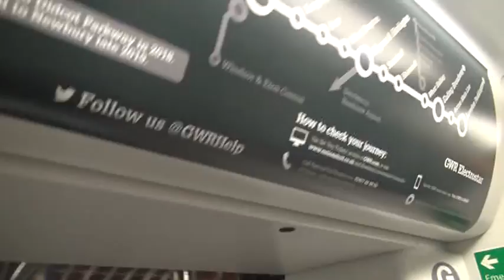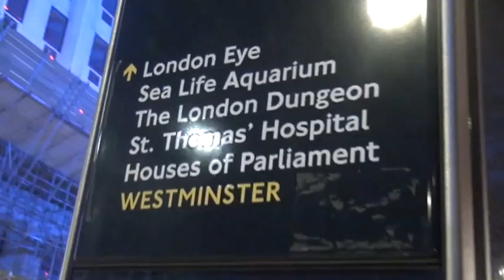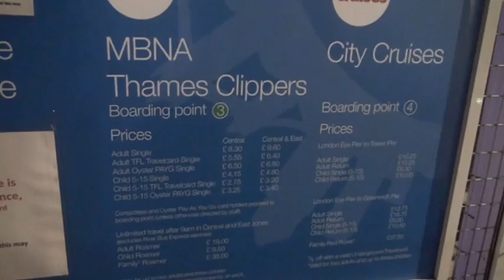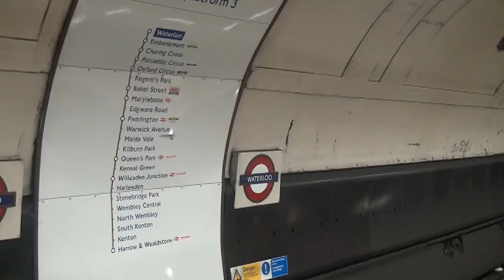05m Paris Londres en autocar 2018 2